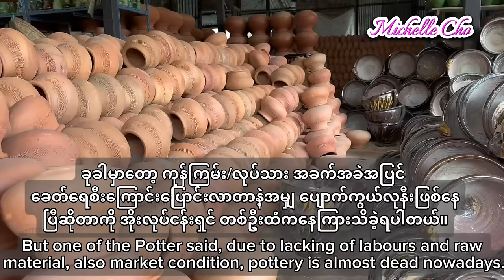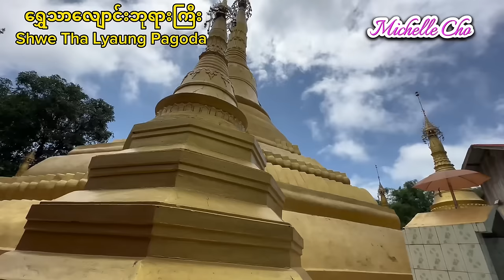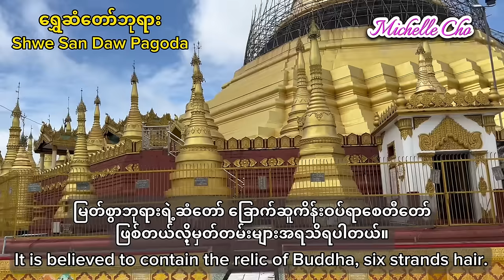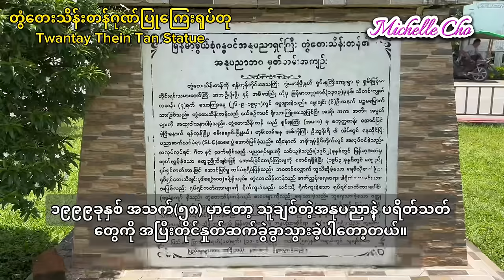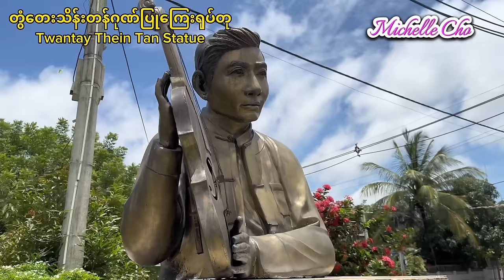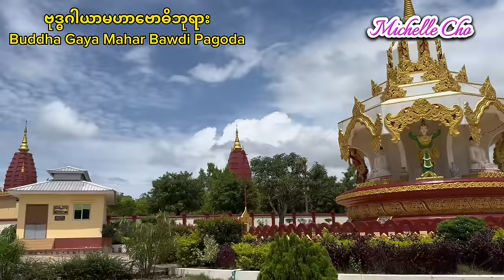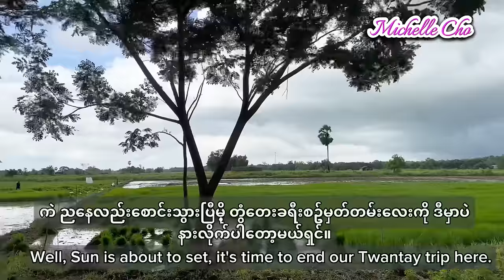Day Trip to Twantay : Yangon, Myanmar [SubE/B], တွံတေး သို့​⁠ အလည်တစ်​ခေါက်@michellechoMYN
Twantay Township is located about 31 miles from Yangon and it’s included in Yangon Division, Myanmar.
Twantay Canal which constructed during colonial time and connected Yangon River and Ayeyarwaddy River.
Twantay is famous for its pottery.
Shwe San Daw Pagoda is famous in Twantay.
Twantay Thein Tan who famous Artist in Myanmar was born in Twantay.
Local foods are great and Paddy fields can be found along the road.

တွံတေးမြို့ဟာ ရန်ကုန်မြို့မှ ၃၁ မိုင် ခန့် အကွာမှာရှိပြီး ရနိကုန်တိုင်းထဲပါဝင်တဲ့မြို့တစ်မြို့ဖြစ်ပါတယ်။
ကိုလိုနီခေတ်က တူးဖော်ခဲ့တဲ့ တွံတေးတူးမြောင်းဟာ ရန်ကုန်မြစ်နဲ့ ဧရာဝတီမြစ်ကို ဆက်သွယ်ပေးထားတာဖြစ်လို့ အသုံးဝင်သော တူးမြောင်းတစ်ခုဖြစ်ပါတယ်။
တွံတေးအိုးလုပ်ငန်းဟာ ထင်ပေါ်ကျော်ကြားပြီး ရွှေဆံတော်ဘုရား သည်လည်း အထင်ကရ ဘုရားတစ်ဆူဖြစ်ပါတယ်။
နိုင်ငံကျော်စွယ်စုံရအနုပညာရှင်ကြီး တွံတေးသိန်းတန် မွေးဖွားရာဇာတိလည်းဖြစ်ပါတယ်။
ဒေသထွက် အစားအသောက်တွေဟာ ကောင်းမွန်လတ်ဆတ်ပြီး လမ်းတလျှောက် စိမ်းစိုနေတဲ့စပါးခင်းတွေဟာလည်း နှစ်လိုဖွယ်ကောင်းလှပါတယ်ရှင်။

တေးရေး/တေးဆို တွံတေးသိန်းတန်ရဲ့ အသီးတစ်ရာအညှာတစ်ခု အမည်ရတဲ့သီချင်းလေး တစ်စိတ်တစ်ပိုင်းကိုလည်း ဂုဏ်ပြုတဲ့အနေနဲ့ ထည့်သွင်းအသုံးပြုထားပါတယ်ရှင်။

Credit to original Artist and music.

Have a nice and peaceful life! 🙏
ကြည့်ရှုအားပေးသူတိုင်းကိုကျေးဇူးတင်ပါတယ်ရှင်။🥰
သာယာအေးချမ်းတဲ့ဘဝလေးတွေကို ပိုင်ဆိုင်နိုင်ကြပါစေ🙏